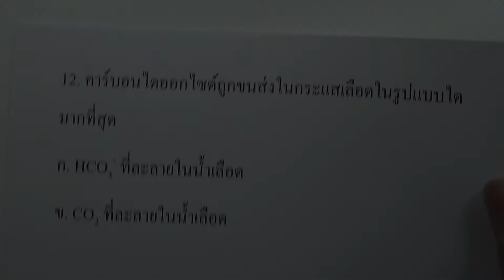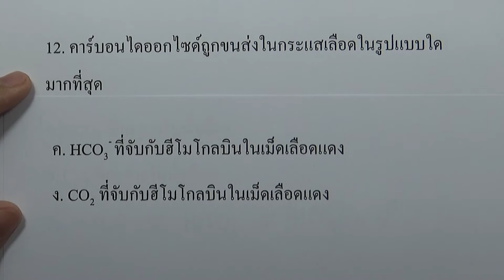2.7 คำถามเสริม ข้อ12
เล่ม : ชีววิทยา พื้นฐาน ม.4-6
บท : ดุลยภาพของสิ่งมีชีวิต